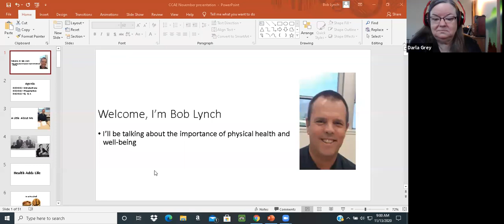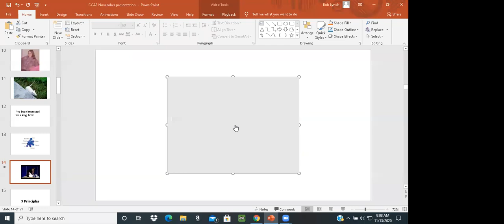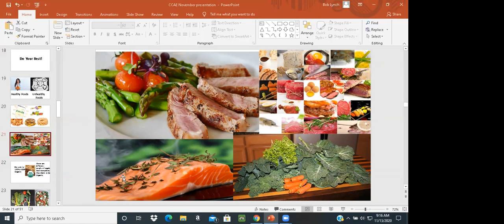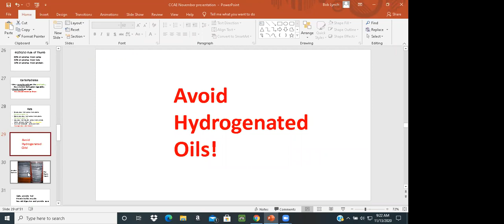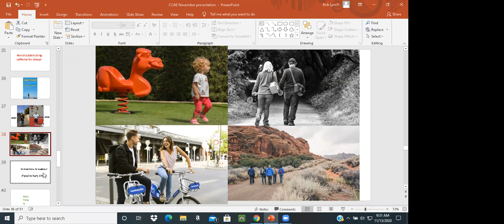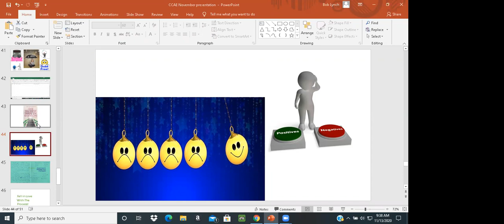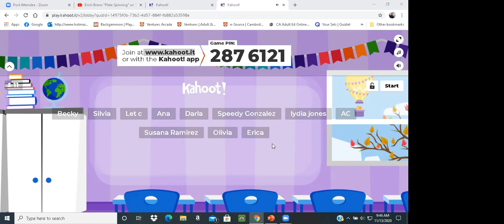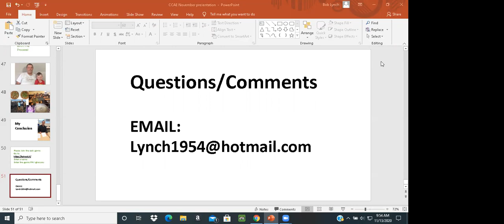The Importance of Physical Health and Wellness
Nothing is more important than our overall health and well-being. This presentation will focus on several factors that affect our physical health and well-being from the perspective of a healthy senior citizen’s personal experience.

• Presenter: Robert Lynch, Instructor, Tri-Community Adult Education
• Target Audience: Classified Staff, Instructors, Administrators